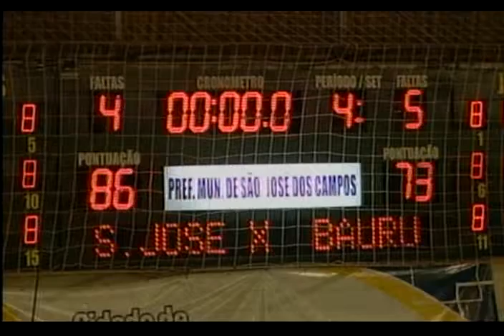Resultado Basquete - 12/11/2009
O TIME MASCULINO DE BASQUETE DE SÃO JOSÉ DOS CAMPOS DEU O TROCO EM BAURU ONTEM A NOITE E CONSEGUIU MAIS UMA VITÓRIA PELO CAMPEONATO PAULISTA .